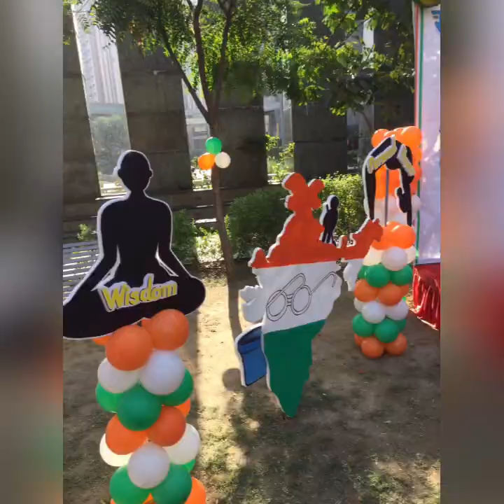72 nd Republic day celebration